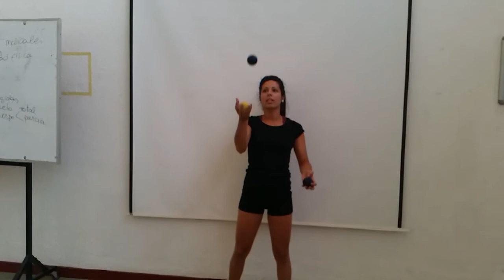Ex final malabares - 20150608_143947